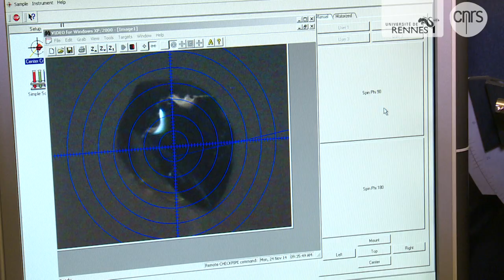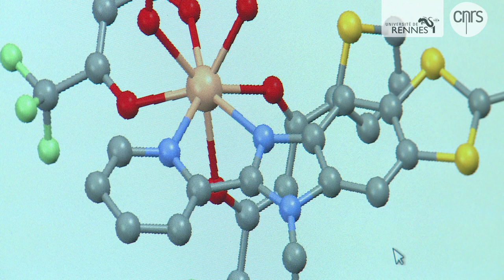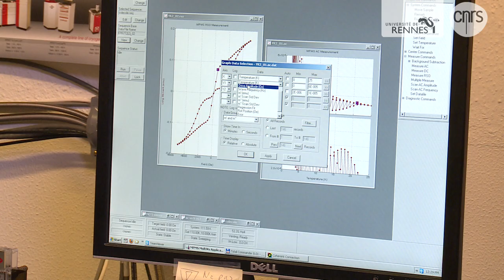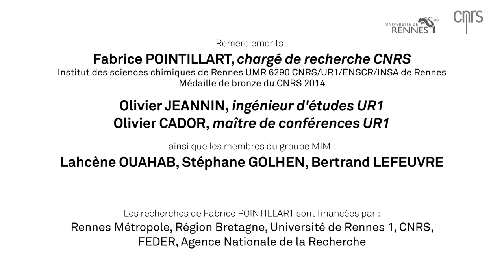Architecte de molécules-aimants : Fabrice Pointillart, médaille de bronze du CNRS 2014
Face aux besoins toujours croissants en stockage de données informatiques, une solution consiste à augmenter la densité des supports d'enregistrement magnétique.

Parvenir à stocker l'information à l'échelle de molécules individuelles pourrait multiplier cette densité de manière très importante.

Fabrice Pointillart, chargé de recherche CNRS à l'Institut des sciences chimiques de Rennes*, conçoit des molécules-aimants dont il scrute les caractéristiques magnétiques à l'aide d'une autre propriété, la luminescence. Les résultats prometteurs obtenus grâce à ses constructions moléculaires innovantes lui valent de recevoir en 2014 la médaille de bronze du CNRS.

*Institut des sciences chimiques de Rennes : UMR 6226 CNRS/Université de Rennes 1/ENSCR/INSA de Rennes